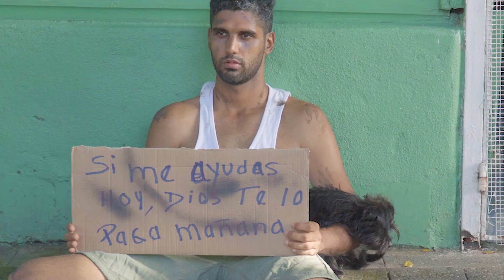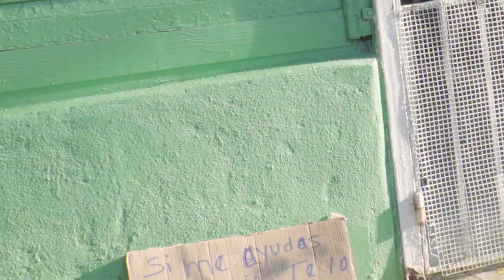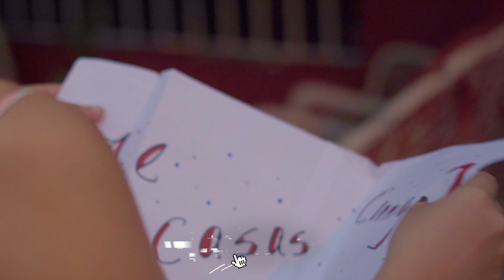Humillaban a este limosnero sin saber lo que podia pasar años mas tarde!